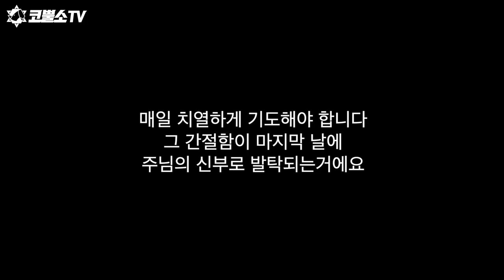[설교 하이라이트] 등잔에 기름이 채워졌습니까? (Is Your Lamp Filled with Oil?) - 박영민 목사 (Eng sub)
박영민 목사의 하이라이트 설교가 앞으로 업로드 됩니다. 많은 시청과 공유 바랍니다.